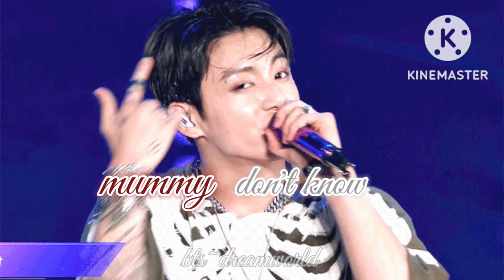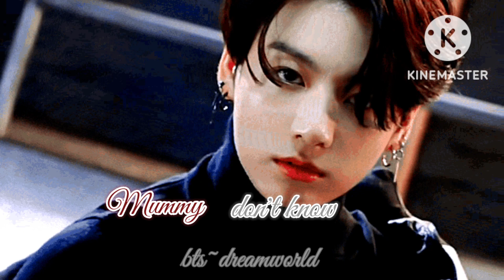Jeon jungkook ⚛ [ FMV ]⚜ Unholy